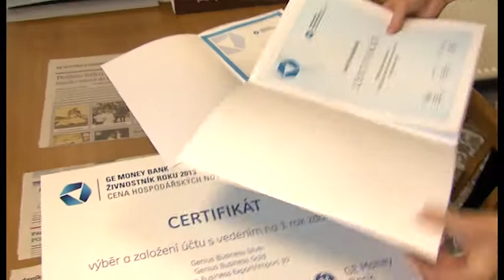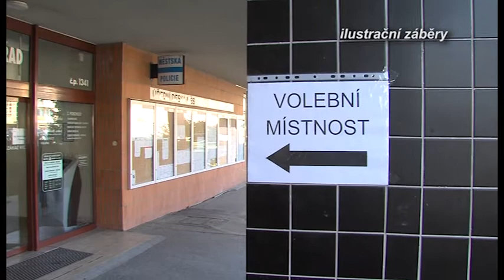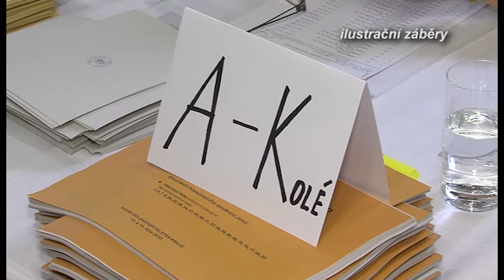Zpravodajství 11. 10. 2013